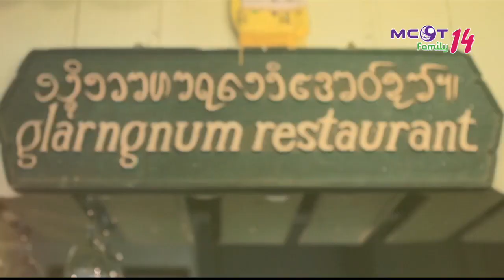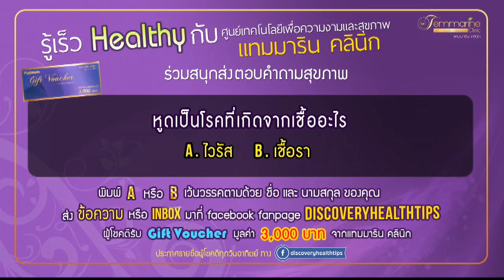วิธีการทำเมนู - หมี่กรอบบ้านมอญ (05 ธ.ค.60) DISCOVERY HEALTH TIPS | MCOT Family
DISCOVERY HEALTH TIPS-05ธ.ค.60|OnAir
ผื่นจากการติดเชื้อ, Healthy Wealthy - วิธีการทำเมนู - หมี่กรอบบ้านมอญ ร้านอาหารบ้านมอญกลางน้ำ, Health Talk - ผื่นจากการติดเชื้อเป็นอย่างไร กับ น.อ.นพ.พนิต จันทรภักดี แพทย์ที่ปรึกษาด้านโรคผิวหนัง รพ.พญาไท1, Health Tips - ผื่นดอกกุหลาบอันตรายถึงชีวิตหรือไม่ กับ น.อ.นพ.พนิต จันทรภักดี แพทย์ที่ปรึกษาด้านโรคผิวหนัง รพ.พญาไท1